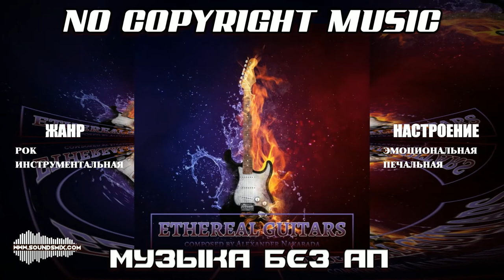Alexander Nakarada - Ethereal Guitars [Музыка без авторских прав]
Музыка без авторских прав Ethereal Guitars доступна на SoundsMix.com

Жанр : Рок музыка  ,rock music ,Инструментальная музыка  ,instrumental music

Настроение : Эмоциональная музыка  ,emotional music  ,Печальная музыка  ,Грустная музыка  ,sad music